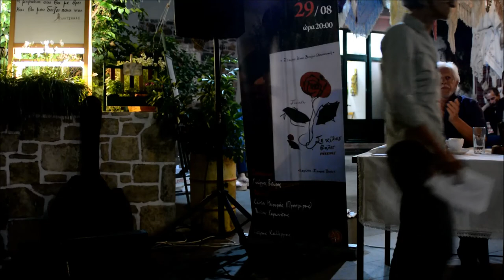ΣΤΑΥΡΟΣ ΤΖΑΝΗΣ - ΟΜΙΛΙΑ ΒΙΒΛΙΟΥ "ΣΕ ΧΙΛΙΕΣ ΒΙΟΛΕΣ ΚΟΚΚΙΝΕΣ" | Official Video Release © 2019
Ο Σταύρος Βιτώρος, όταν αποφάσισε να αυτοπροσδιοριστεί, διάλεξε τη λέξη αλλά περισσότερο την έννοια “Αγκούτσακας”. Βάφτισε τον εαυτό του και την εφημερίδα του, με το όνομα του απρόσιτου και αφιλόξενου θάμνου, δηλώνοντας εξ` αρχής τις προθέσεις του: θα σας αγκυλώνω. Η εφημερίδα “Αγκούτσακας”, ίσως η πιο πρωτόγονη έκδοση του σύγχρονου κόσμου, έγινε εδώ και χρόνια, το αγκαθωτό χρονογράφημα των Ανωγείων. Ο Σταύρος, κάποιες φορές μέσα από αυτήν, αδίκησε ακόμα και τον εαυτό του, υποκύπτωντας στον πειρασμό της πικρής χολής, κουρασμένος από τη δύσκολη, πονεμένη και μοναχική ζωή του. Όμως, με αυτό το βιβλίο, που δύσκολα θα μπορούσε να γίνει χωρίς την επίμονη αγάπη του Σταύρου Τζανή, έχουμε την τύχη να δούμε βιβλιοδετημένη, μια ποιητική αυτοβιογραφία που δε θα μπορούσαμε ούτε να φανταστούμε. Και κάπου εκεί, την ώρα της ανάγνωσης, μας περιμένει μετά την έκπληξη μια ντροπή, γιατί δεν μπορέσαμε να νιώσουμε πιο νωρίς, την αυθεντική ποιητική καρδιά αυτού του ατσούμπαλου γίγαντα. Ο Σταύρος Βιτώρος, ζει σε ένα περιθώριο που όλοι εμείς δεν θα αντέχαμε ούτε για λίγα λεπτά της ώρας. Σε αυτόν το γκρεμό, που όλες οι πέτρες αιμορραγούν μελαγχολία, αντί να τυλιχτεί τη μιζέρια και το μαρασμό, γράφει ασταμάτητα για τα μικρά γεγονότα που περνούν από μπροστά του και τα μεγάλα βάρη που σέρνουν. Από αυτήν την άκρη της ζωής, που του χαρίζει εκτός από πόνο και μια τράπεζα από συναισθήματα, ως αυθεντικός ποιητής της σχολής Ανωγείων και παλιός εργάτης της άρσης ασήκωτων βαρών, τα μεταποιεί σε μεγάλη τέχνη.

Βασίλης Ν. Δραμουντάνης

Ο Σταύρος, ένας παρατηρητής στιγμών του χθες και του αύριο, ψημένος στο παλαιινό ανωγειανό καμίνι των μερακλήδω και σφυρηλατημένος στο χαρκιδιό μιας χαλίσικης εποχής που άφηκε ανεξίτηλα στίγματα στην ψυχή του, διάγοντας ένα βίο έξω από τα συνηθισμένα κοινωνικά πλαίσια του καθωσπρεπισμού, αρματωμένος με την φλογερή πένα της αλήθειας, μα και με μια ιδιαίτερη ευαισθησία που ανθοφορεί στα φυλλοκάρδια ντου, ανηφορίζει μέρα μέρα το καλντερίμι της πορείας που ο ίδιος χάραξε.
Μέσα από το έργο του διαφαίνεται η απαράμιλλη αγάπη για τ’ Ανώγεια και το λιβάδι, για τους ανθρώπους και τον τόπο όπου αναθράφηκε και μεγάλωσε.
Δεκαοχτώ χρόνια τώρα εκδίδει την αυτοσχέδια εφημερίδα με το όνομα ‘’Αγκούτσακας’’ στην οποία περιγράφει καθημερινά τα δρώμενα της ανωγειανής κοινωνίας.
Ο Σταύρος διαθέτει αναμφισβήτητα ένα ακούραστο δημοσιογραφικό πνεύμα με ακόρεστο ενδιαφέρον προς την καταγραφή της καθημερινότητας.
Από τούτο αντλεί μιαν ιδιαίτερη αδιάκοπη «ψυχική ενέργεια» που τον οδηγεί στην γάργαρη πηγή της προσωπικής του κάθαρσης.
Ο Σταύρος, παρά τις δυσκολίες που αντιμετωπίζει, βρίσκει καθημερινά μέσα ντου την δύναμη να υμνήσει την φύση, την μοναξιά, να ερωτευθεί, ν’ αυτοσαρκαστεί, να φιλοσοφήσει και να κρατήσει αφτούμενο κερί της ελπίδας στο μανουάλι της θλίψης.
Παιγνιδίζει με την αλληγορία όπως ένα παιδί με τις πρώτες καλοκαιρινές αχτίδες του Μαγιού πιστοποιώντας κατ’ αυτό τον τρόπο την γνήσια κι ανόθευτη ποιητική του φύση. Ανατρεπτικός, καυστικός, αυτοσαρκάζεται και προτιμά την αλήθεια γδυμνή, δίχως τα μαραγκιασμένα πανωφόρια του ψεύτικου εντυπωσιασμού και του επιφανειακού.
Πολύπλοκος, αντιφατικός, ονειροπόλος, αθεράπευτα ρομαντικός, διαθέτοντας μιαν αμετανόητη παιδική ονειροφαντασία που τελικά αποδεικνύεται σοφότερη αφού είναι ανόθευτη ηθικά, ο Σταύρος αποτελεί έναν σύγχρονο Δον Κιχώτη, έναν ιδιόρρυθμο Ροβινσώνα Κρούσο του σήμερα, που πασκίζει να επιβιώσει κρατώντας το φλογισμένο δόρυ της αλήθειας ενάντια στ’ ακατάλυτα δοξάρια της ψευθιάς που μας περιβάλλουν και μας σαγιτεύουν καθημερινά.
Μια ακριβή φίλη μόλις το διάβασε μου είπε: Ολοκληρώνοντας την ανάγνωση του βιβλίου, νιώθεις πως στάθηκες για ώρες μπροστά σε έναν πίνακα λαϊκής ζωγραφικής και σχημάτισες μέσα σου τη ζωή ενός τόπου κι ενός ανθρώπου, γιατί ο λόγος του είναι σαν ημερολόγιο.
Ο Σταύρος μιλεί απλά και σκορπίζει ατόφιες αλήθειες μέσω του λόγου του, αλήθειες που συγκερνούν την λύπη με την χαρά, την οργήἠ με τη γαλήνη, την ειρήνη με τον πόλεμο.
Η βροχή τ’αληθινού πέφτει και βρέχει πάντα τα χείλη του θυμού, της μέθης και της παιδικής λογικής και τα χείλη του Σταύρου δεν στεγνώνουνε ποτέ απ’αλήθειες... ακόμη κι αν αυτό, τον κάνει ανεπιθύμητο.
Είθε να ταξιδέψουν τα γραπτά του πρίμα στα πελάη του κόσμου και να σκορπίσουν τις δικές του αλήθειες πέρα απ’ τα σύνορα του λιβαδιού.

Σταύρος Τζανής